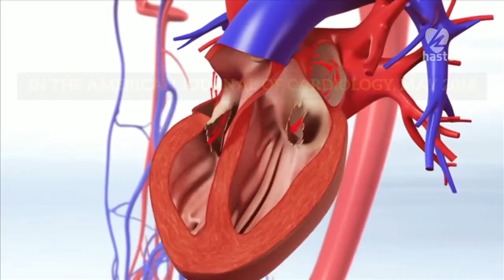American Journal of Cardiology: Lifestyle Therapy for the Management of Atrial Fibrillation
Article Citation: Abdul-Aziz AA, Altawil M, Lyon A, MacEachern M, Richardson CR, et al. Lifestyle Therapy for the Management of Atrial Fibrillation. The American Journal of Cardiology. 2018;121(9):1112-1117. doi:10.1016/j.amjcard.2018.01.023.

For more work from University of Michigan Family Medicine clinician-researchers, go